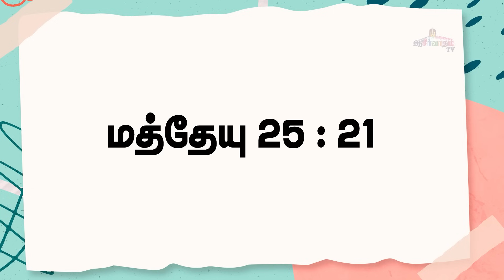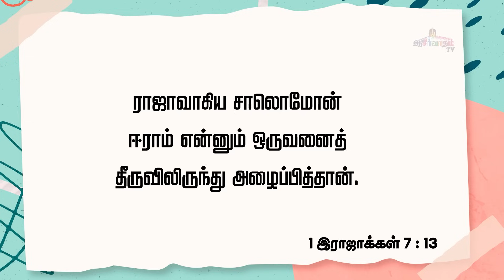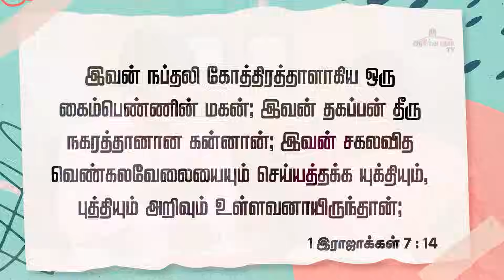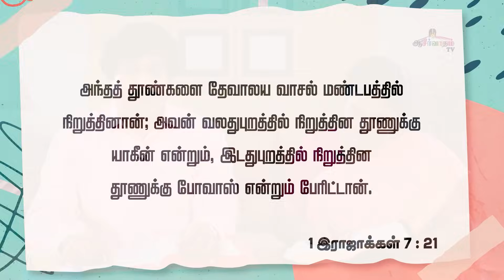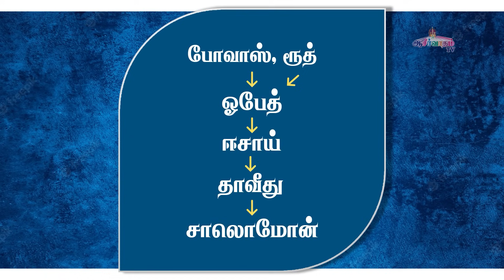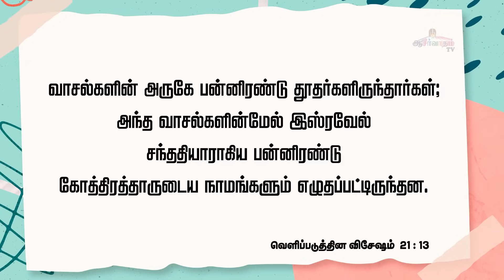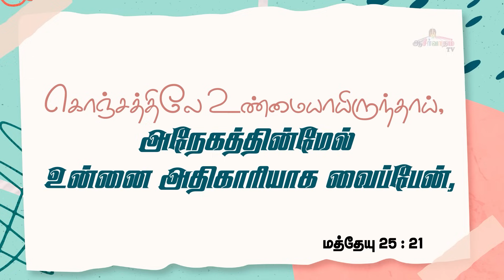கொஞ்சத்தில் உண்மையாயிருங்கள்! - Bro. Allen Paul, Sis. Sophiya Allen Paul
கொஞ்சத்தில் உண்மையாயிருங்கள்!
Message by :  Bro. Allen Paul, Sis. Sophiya Allen Paul